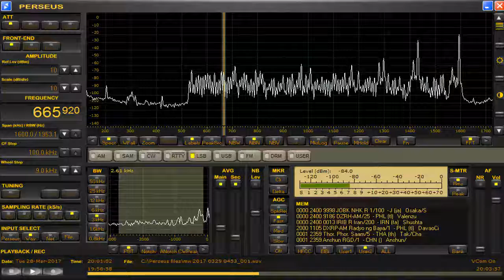665 92 kHz DZRH Mar 28,2017 2000 UTC